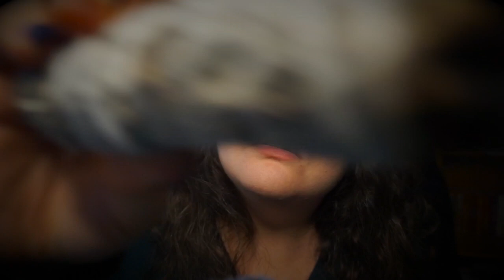Cleaning Your Energy for the New Year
It's January 2020 and it's time to start the new year off right - with your aura cleansed and all of the negative energy brushed and plucked away!  Soft speaking, crinkles, personal attention, and energy cleaning.  Hope you enjoy!

Thank you to BeardedAudioASMR for my amazing Intro!

Special thanks to FamKam ASMR for being my Patron.  Anyone want to join him?